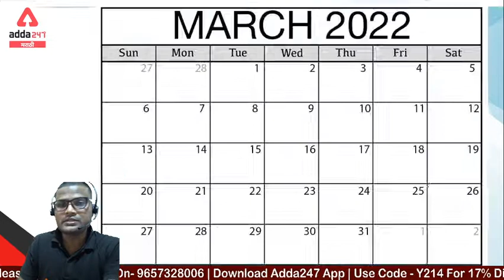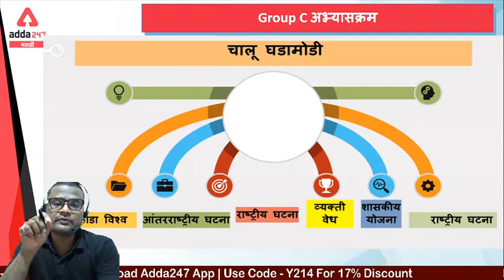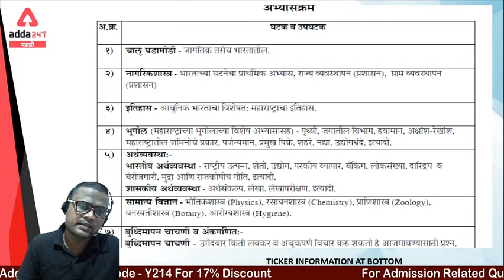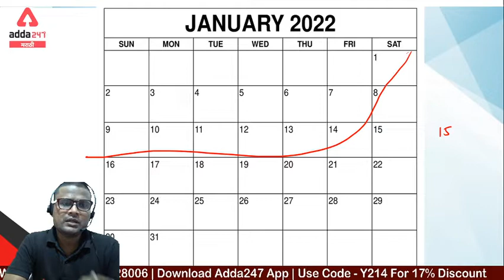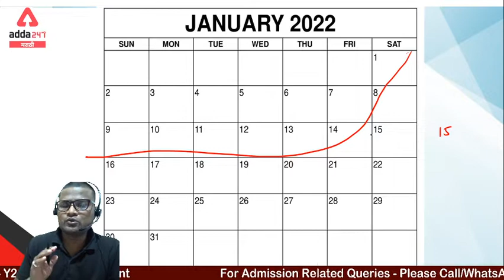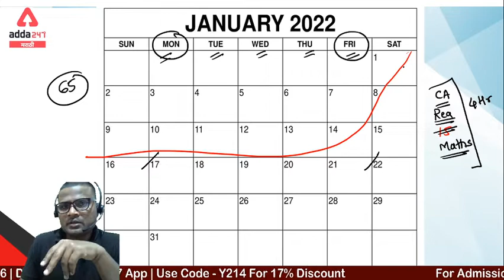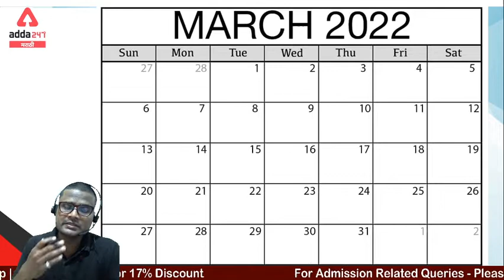Group C Pre Exam Day to Day Planning and Strategy | ADDA247 Marathi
Test Series –
Abhyudaya Co-Operative Bank 2021-22 Management Trainee Exam Full Length Test Series
MPSC Group C Combine Prelims Exam 2021 Bilingual Online Test Series